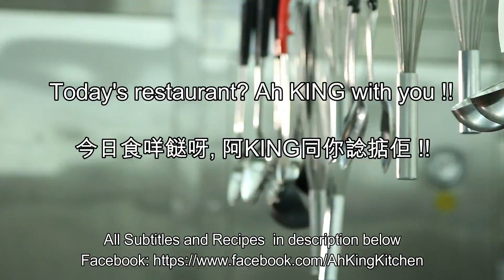如何煮: 鹽焗雞髀 HOW TO COOK: Salt Baked Chicken Thighs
HOW TO COOK:  Salt Baked Chicken Thighs 如何煮:  鹽焗雞髀

鹽焗雞髀Salt Baked Chicken Thighs
今天和大家做一個很簡單的餸菜 Let’s make a very simple dish with everyone today
材料有雞髀, 鹽焗雞粉一包, 薑Ingredients include chicken thighs, a packet of salt baked chicken powder, ginger
買了一些很大隻的雞髀Bought some big size chicken thighs
首先要把雞髀清洗乾淨First, clean the chicken thighs
用豆粉兩湯匙, 搽勻雞髀的表面Put two tablespoons of soy flour on the surface of the chicken thighs and rub
輕輕磨擦雞髀的表面Gently rub the surface of the chicken thighs
然後加入清水Then add water
再輕輕磨擦雞髀的表面Again, gently rub the surface of the chicken thighs
就能夠把雞髀清洗乾淨So you can clean the chicken thighs
然後再用清水沖洗一兩次Then rinse with water once or twice
用廚房紙巾把雞皮抹乾Dry the chicken skin with kitchen paper towels
用刀在骨和肉之間的部分切幾下Use a knife to cut the part between the bone and the meat a few times
調味料就容易滲透入雞髀之內The seasoning easily penetrates into the chicken thighs
比較容易煮熟Easier to cook
用一把煮食用的鬆肉針, 在雞髀表面刺幾下Use a Meat Tenderizer  to puncture the surface of the chicken thighs a few times
用叉代替都可以You can use a fork instead
為了使雞髀增添一些顏色和味道In order to add some color and flavor to the chicken thongs
我們加少許生抽, 搽勻 We add a little light soy sauce and rub it evenly
再用少許蠔油搽勻雞髀表面Then put a little oyster sauce on the surface of the chicken thighs
把薑切成大片Cut the ginger into large slices
這是買回來的鹽焗雞粉This is the salt baked chicken powder I bought
把鹽焗雞粉塗滿在雞髀表面Spread salt baked chicken powder all over the surface of the chicken thighs
平常煮菜, 你也可以預先把肉類醃好Usually when you cook food, you can also marinate the meat in advance
然後放入雪櫃儲存, 隨時可以拿出來烹煮Then put it in the refrigerator, you can take it out for cooking anytime
在雞髀表面再搽一層紹興酒Put a layer of Shaoxing wine on the surface of the chicken thighs
在雞髀之間放入薑片Put ginger slices between the chicken thighs
用一層牛油紙, 外面加一層錫紙Use a layer of butter paper and a layer of tin foil on the outside
把雞髀包裹Wrap the chicken
然後放入雪櫃冷藏三小時以上, 或者一整晚Then put it in the refrigerator for more than three hours, or overnight
放入密實袋, 然後放入雪櫃Put it in a zip lock bag, then put it in the refrigerator
要煮的時候, 從雪櫃拿出來放入焗爐When you want to cook, take it out of the refrigerator and put it in the oven
用攝氏200度, 焗40分鐘Bake at 200 degrees Celsius for 40 minutes
雞髀的香味慢慢散發出來The scent of chicken thighs slowly emanates
錫紙不太熱, 我們便可以打開The tin foil is not too hot, so we can open it
如果用一支筷子或叉可以把雞髀肉刺穿, 表示雞髀已經煮熟If you can pierce the chicken thighs with a chopstick or fork, it means the chicken thighs has been cooked
香噴噴, 軟淋淋的雞髀就做好了The fragrant, soft chicken thighs are ready
很簡單, 快來試試It's easy, come and try
*(湯羹= 湯匙=西式湯匙 Tablespoon)